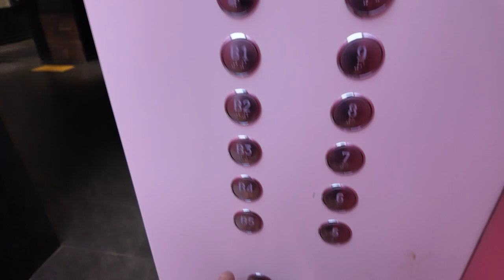'컬러풀' 그 자체 | [엘리베이터 탑사기] 부산광역시 부산진구 부전동 삼정타워 티센크루프엘리베이터 TK50K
한때 폐건물로 방치되었다가, 이제는 서면의 대표 복합 상가건물로 거듭난 곳! 삼정타워의 엘리베이터를 시승했습니다.

▷승강기 소개
최초설치 당시 티센크루프동양에레베이터의 2005년식 DY30A를 운용했다가, 삼정타워란 이름으로 새로 시작한 2019년경 티센크루프엘리베이터(현 티케이엘리베이터)의 TK50K로 전면교체됐습니다. 이 교체과정에서 비상용 엘리베이터는 제외됐습니다.

건물 내 메인 승강기는 남쪽에 세대, 북쪽에 전망용 두대로 구성됐습니다.

시승한 엘리베이터 건너편에 있던 5호기는 2022년에 안내방송을 현재 티케이엘리베이터 시절부터 사용중인 젊은 어조의 안내방송으로 업그레이드했습니다. 이로 인해 삼정타워에서는 세가지 종류의 엘리베이터 안내방송을 만나볼 수 있는 신기한 현장이 됐어요.

비전망용 엘리베이터인 3~5호기의 디자인은 '컬러풀' 그 자체였어요! 호기별로 각각 특정 컬러로 채워진 디자인으로 되있었는데, 3호기는 분홍, 4호기는 노랑, 5호기는 파랑색이었습니다. 또한 뒷쪽에는 삼정타워 로고가 있었고요. 기존 엘리베이터에서 볼 수 없던 디자인이어서 참 놀랐답니다.

워낙 엘리베이터로 쏠리는 인구가 많은 장소인데, 사견이지만 이 곳에 행선층예약시스템을 도입하지 않은 것이 좀 아쉬웠었습니다.

▷부가설명
내리막 도중 많은 이용객의 탑승으로 인해 11층 → 1층 내리막 장면은 통편집했습니다. 이점 양해 바랍니다.

지하와 15층은 생략했습니다.